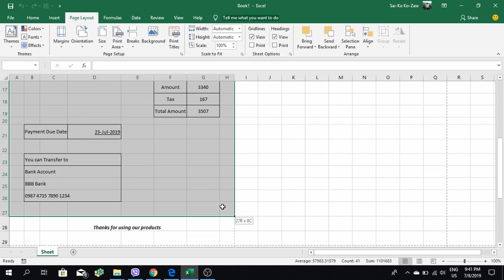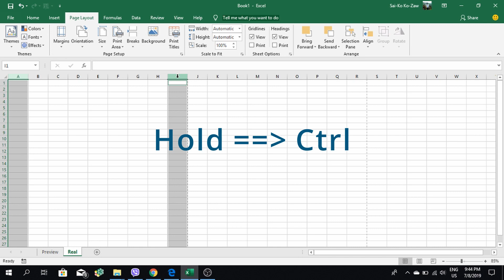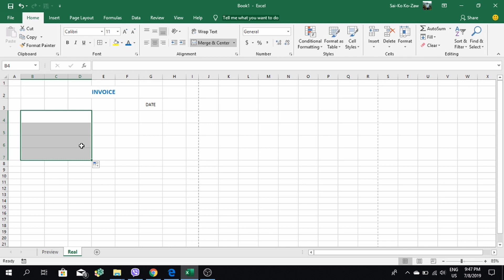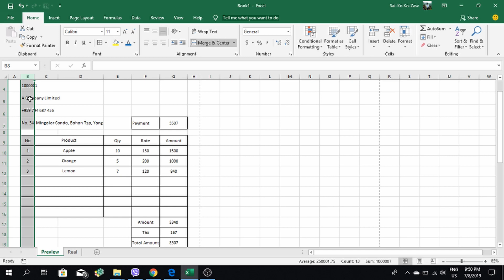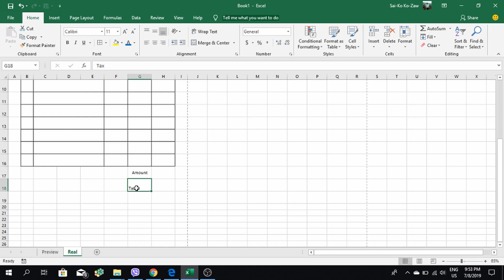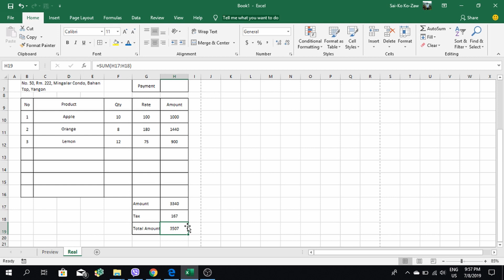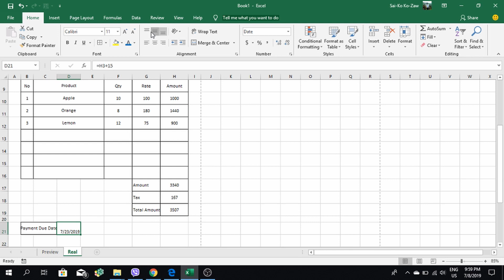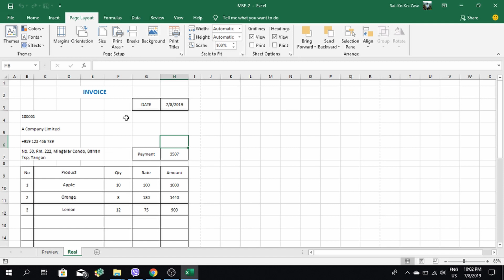MSE-2 : Page Layout ကိုလေ့လာပြီး Invoice တစ်ခုကို ဖန်တီးခြင်း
ဒီ Video လေးမှာက Page Layout ရဲ့ အရေးကြီးပုံတွေ အပြင် Invoice တစ်ခုကို လုပ်ငန်းခွင်ထဲမှာ ပြုလုပ်နေတဲ့အတိုင်း အြခေခံလေး ပြသထားပေးပါတယ်...
 Page Layout အပြင် အခြားသိသင့်တဲ့ Home Tab ထဲက Cell တွေကို ဘယ်လို Merge လုပ်မလဲ... Borders တွေ ဘယ်လိုပေးမလဲ.. အစရှိသဖြင့် သေသေချာချာလေး ရှင်းပြထားပါတယ်...